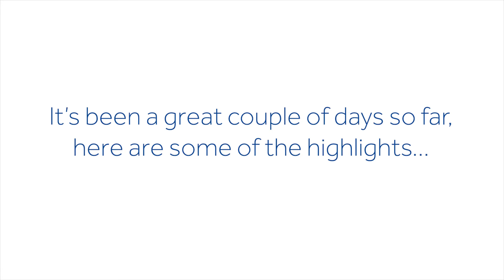BigHand at Vantage New York 2018